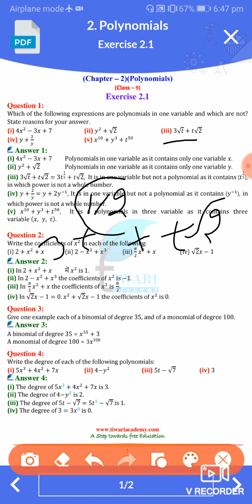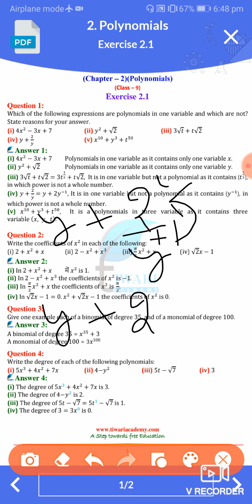Class 9th Math Ex 2 1 Complete